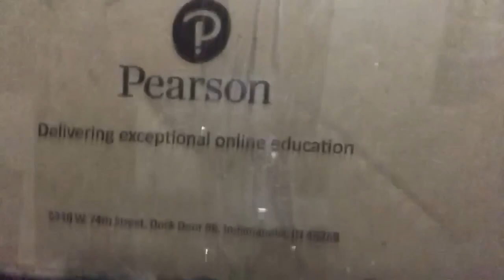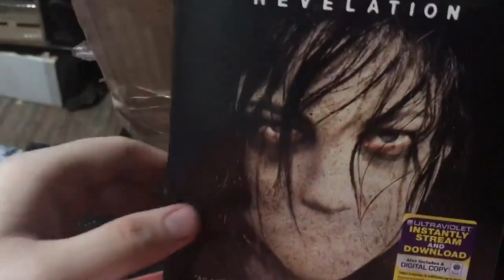Vlogmas 2022 Week 1: Wheres The Wig?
This week we start Vlogmas. I go to the dentist, question my boyfriend about the missing wig and movie watching